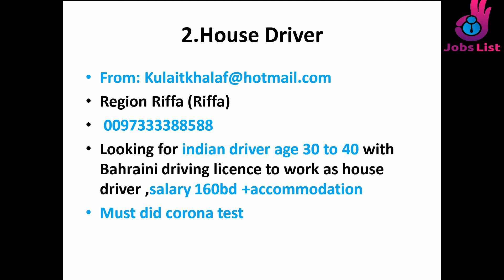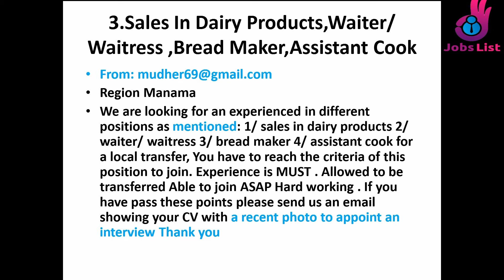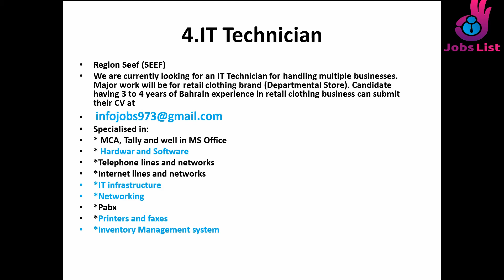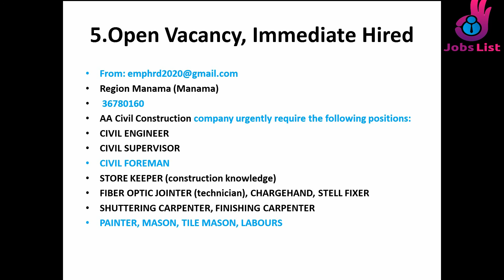Latest, Updated Jobs in Bahrain 2020 - Vacancies & Salaries in Manama, Bahrain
If you are looking for Fresh, Latest and Updated Jobs in Bahrain 2020, along with Vacancies info. and Salaries in Manama, Bahrain in 2020, you are at the right place, as Jobs List YouTube Channel provides latest and updated jobs info. on a daily basis.